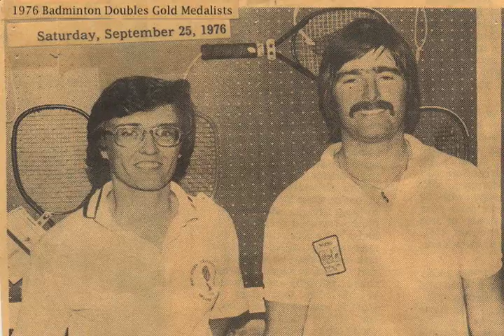Shuttlecock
A story about two amateur badminton players with aspirations of Olympic gold.